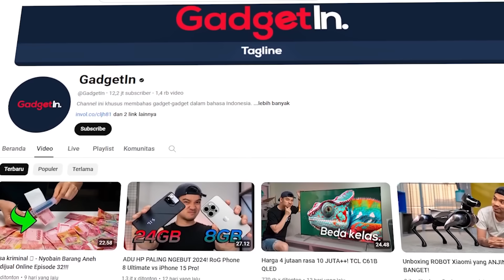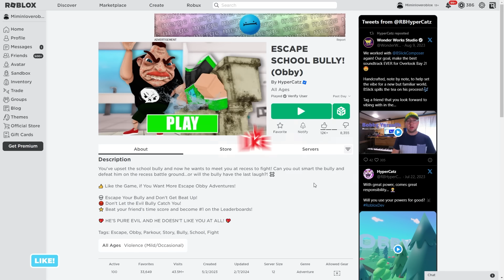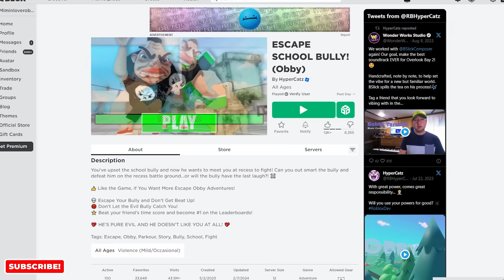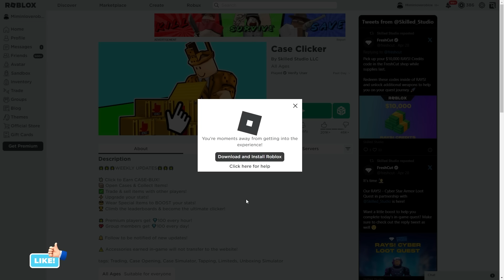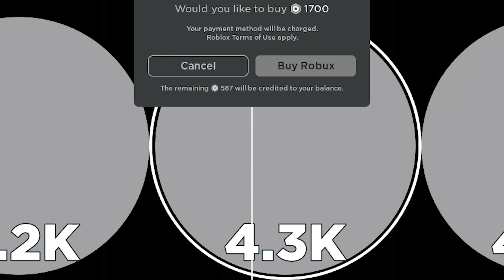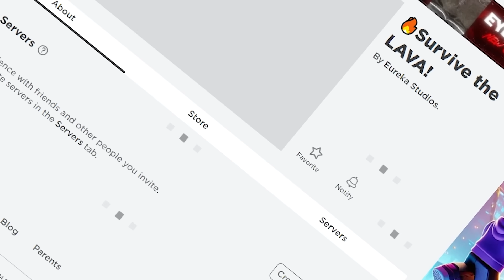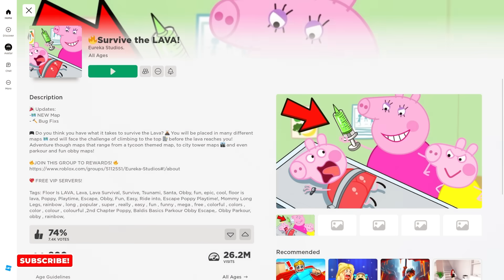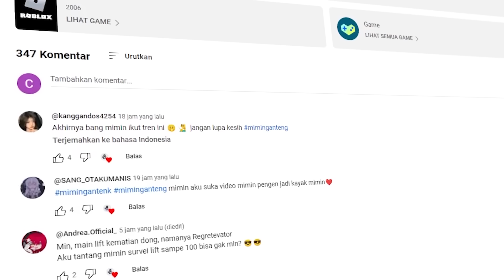MIMIN NYOBAIN GAME ANEH & RANDOM DI ROBLOX PART 1!!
AYO BERGABUNG MENJADI MIMINERS!!!

“ Mainin game random dari roblox! “

Jangan Lupa Juga Follow Sosmed Mimin!!!